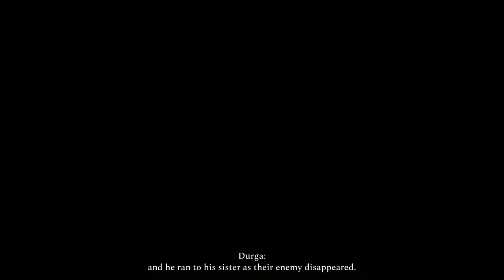Raji an ancient epic Walkthrough Gameplay HINDI Part 12 Easy hai re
★  Support Channel ★
💲Upi : heymk@upi

Story :
Experience a dramatic story of young siblings. Raji and Golu are sister and brother who have been separated by the attacking demonic hordes and now find themselves in the middle of the great war. Raji has taken it upon herself to find her brother and put an end to this reckless war. However, this can only happen if she manages to break down the might and stratagem devised by the great lord of demons, Mahabalasura.